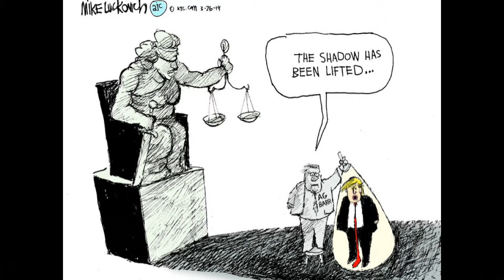Trumpinettes du 26 mars 2019